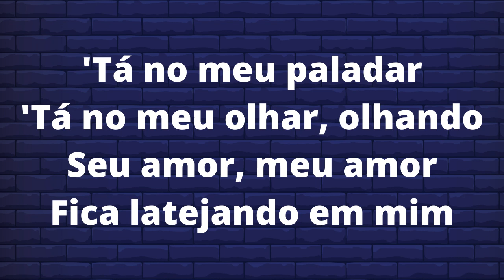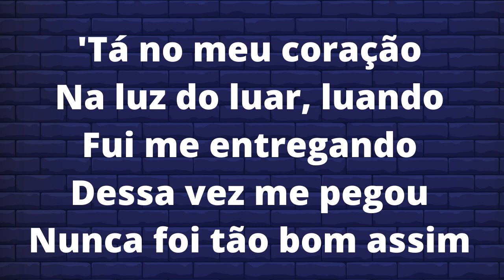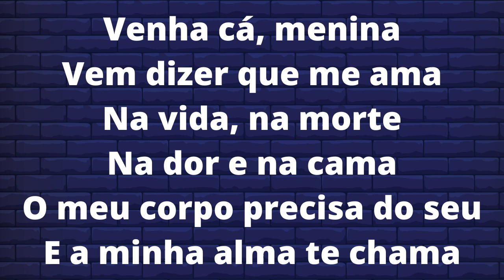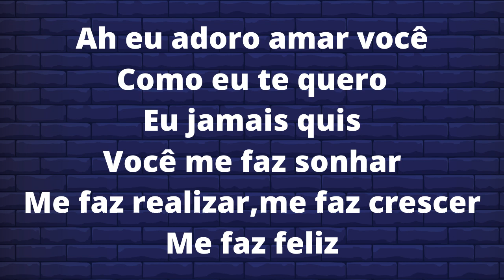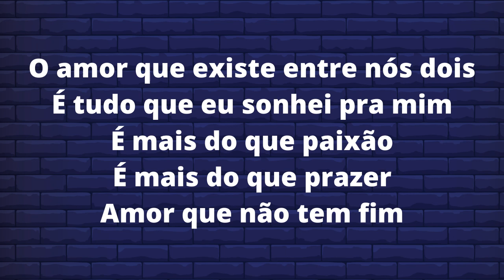DANIEL - ADORO AMAR VOCÊ KARAOKE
DANIEL - ADORO AMAR VOCÊ (PLAYBACK)